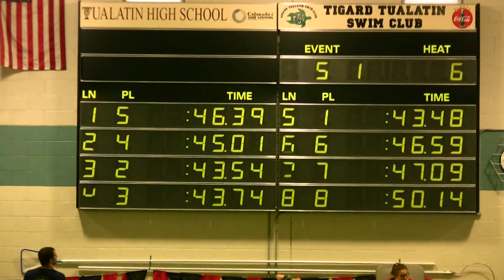JL TTSC 50 Breast 121116